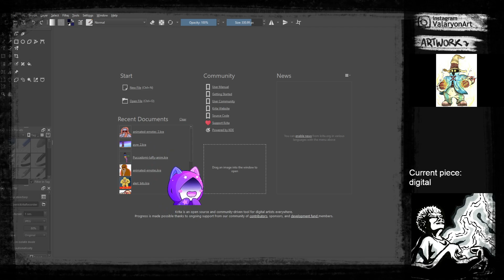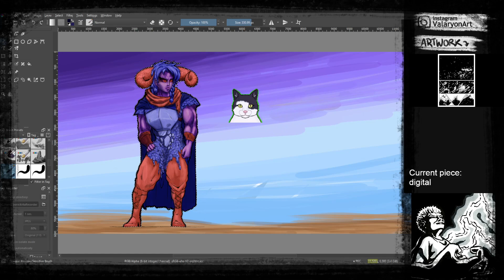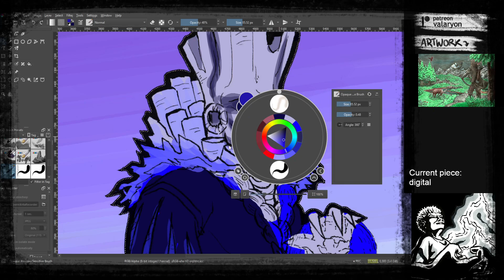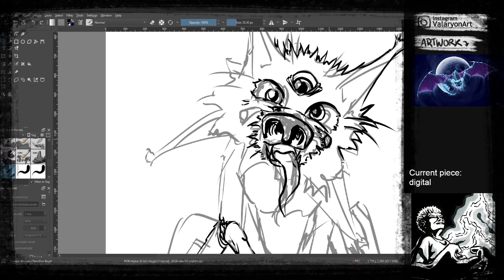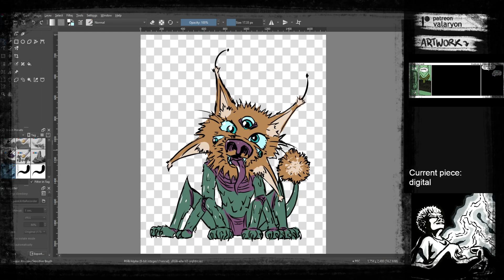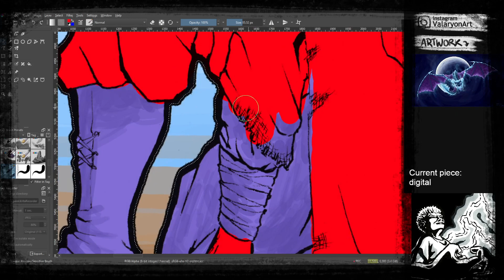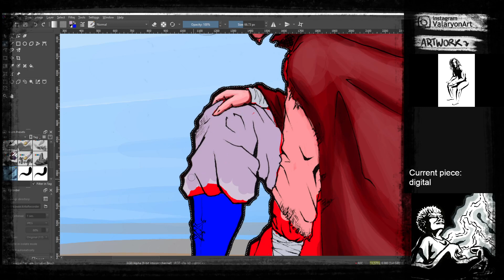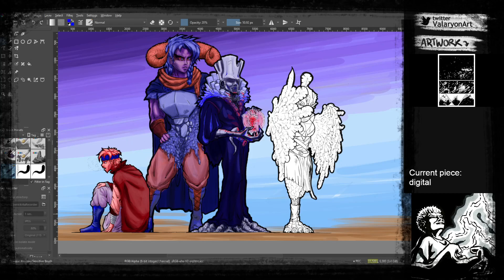hi, I'm streaming!